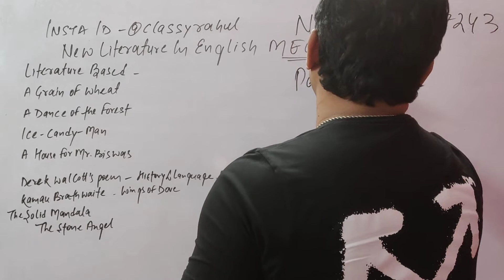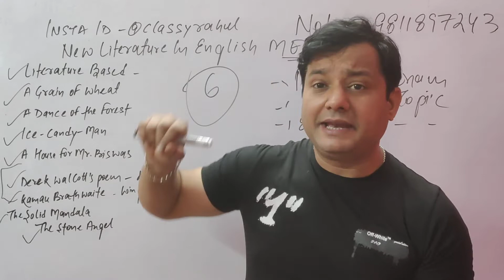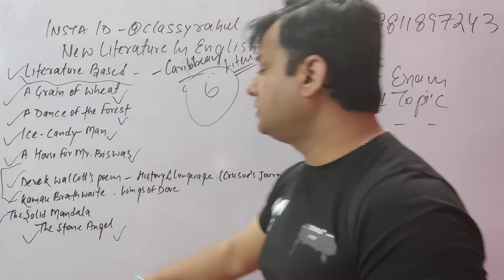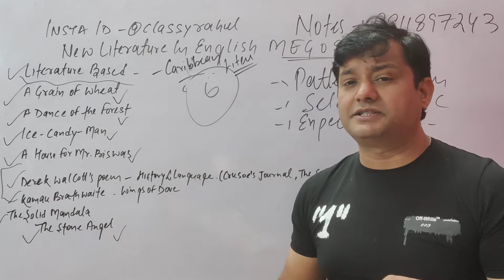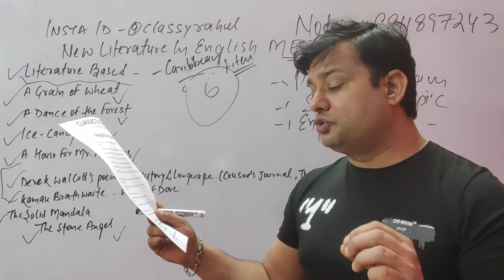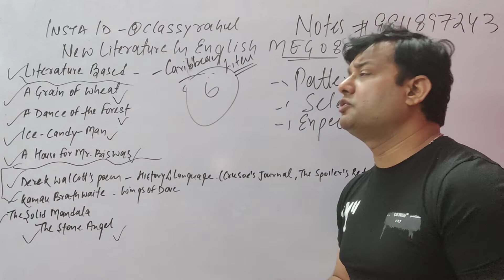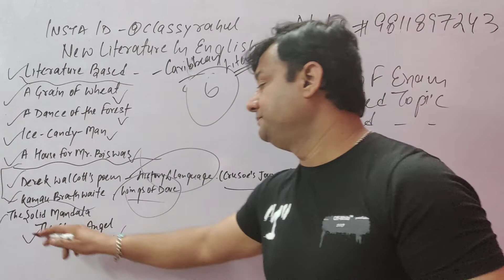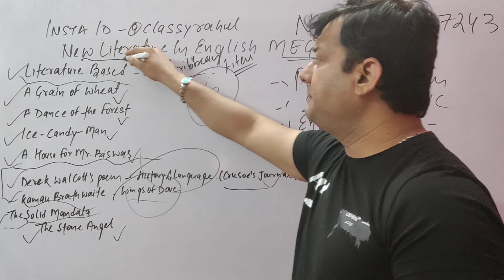NEW LITERATURE IN ENGLISH MEG 08@classicwayoflearning